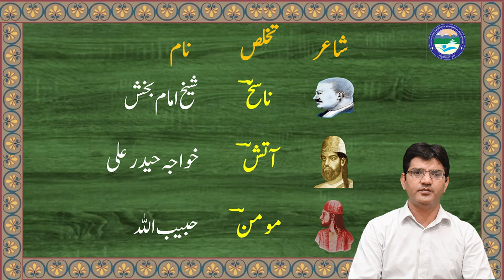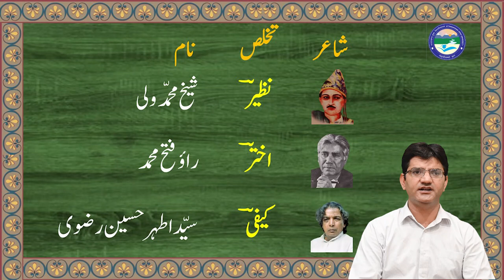Urdu Shuara aur Unke Takhallus || Part 2 || UOULIVE || Dr. Shahpar Shareef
Uttarakhand

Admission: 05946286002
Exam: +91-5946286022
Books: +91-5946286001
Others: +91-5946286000